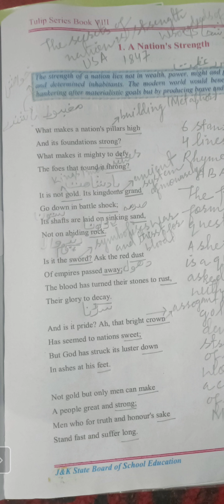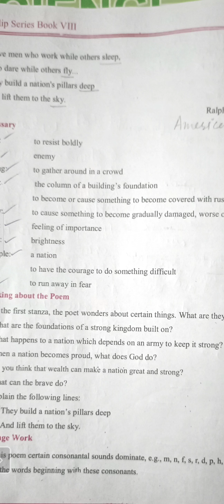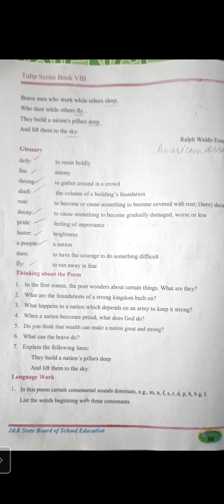A NATIONS STRENGTH POETRY LESSON NO 1 CLASS 8TH ENGLISH LECTURE NO 4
The poem “A Nation’s Strength” has been written by an American poet, “Ralph Waldo Emerson”. The poem begins with the poet wondering what makes a strong and prosperous nation. The poet has used metaphor to compare a nation to a
building. He says it is not the wealth that makes a nation great .He says the kingdoms that rely on wealth collapse because its foundations are laid on sinking sand which does not provide solid support like a rock. Next, he takes the power into consideration .He says history bears a witness to the destruction of the nations that depended on weapons for their success. He says such nations only cause the blood of their people to go waste and ultimately such a nation goes to dogs.